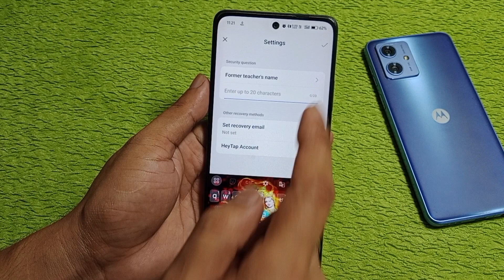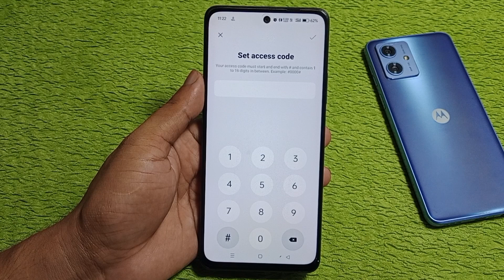Oppo a3x 5g me app hide kaise kare/how to hide apps in Oppo a3x 5g/Oppo a3x 5g app hide setting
hello friends aaj ki is video ke madhyam se Maine aap logo ko bataya hai ki Oppo a3x 5g mobile me app ko hide kaise kiya jata hai